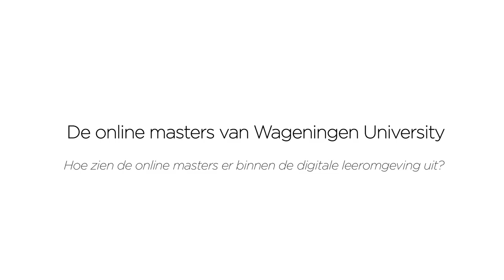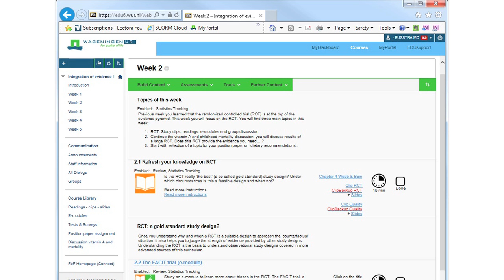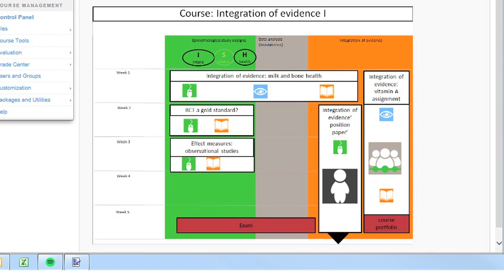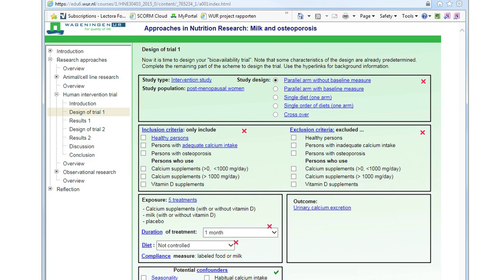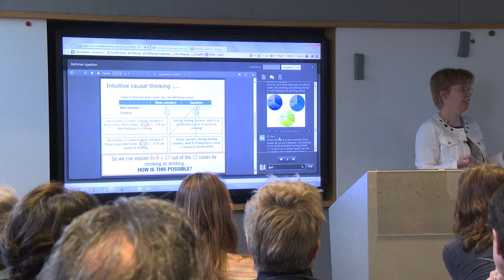Roadshow onderwijsinnovatie SURFnet, peer visit Wageningen UR: Cora Busstra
Cora Busstra, docent/onderwijsontwikkelaar bij Wageningen UR, demonstreert de werking van de digitale leeromgeving.